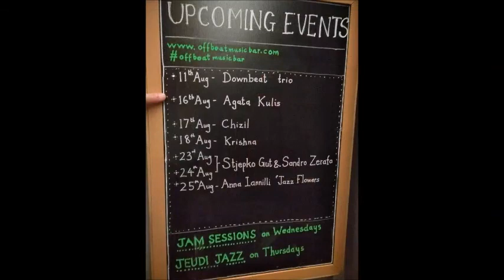Agata Kuliś na Malcie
wokalistka dała koncercik w klubie OffBeat w Valletta.